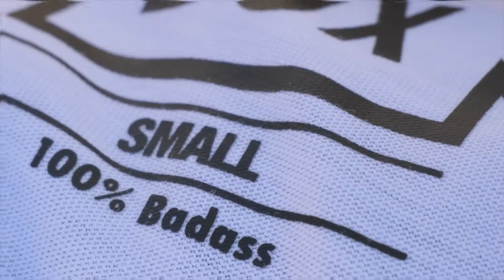BehindTheScenes gymbox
Another fun Behind the scenes of Gymbox new collection shooting!
Filmed by Nima